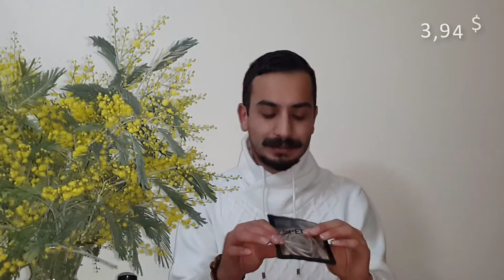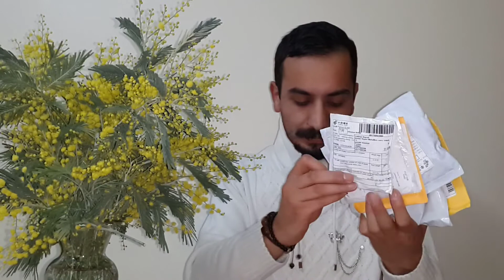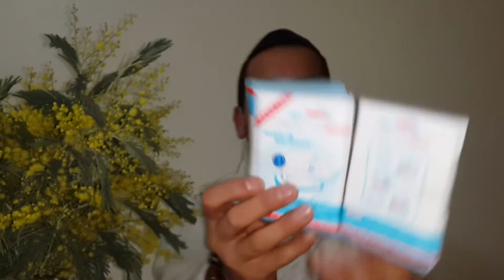ALİEXPRESS.COM'DAN NELER ALDIM??? PAKET AÇMA VİDEOSU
Usb kablosu =

Asılı Saklama Çantası =

Fermuarlı Erkek Cüzdanı =

Pasaport Çantası=

Toz Temizleyici =

Led Işıklı Erkek Saati=

Usb Çakmaklı Erkek Saati =

Çivi Bileklik = Satıcı geri çekmiş iyi de yapmış :)

Yaka Broş Taç =

Kravat Yaka İğne =

Nilüfer Tohumu =

Silikon Anahtar Kapak =

Siyah Retro Bileklik=

Şanslı Tekne Kolye =

Siyah Nokta Aracı=

Diş Beyazlatma Kömürü=